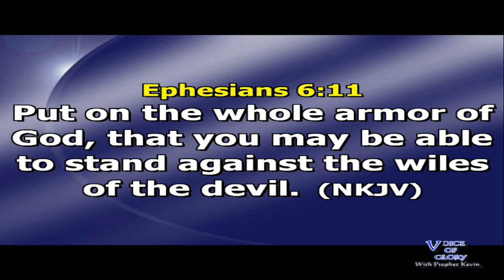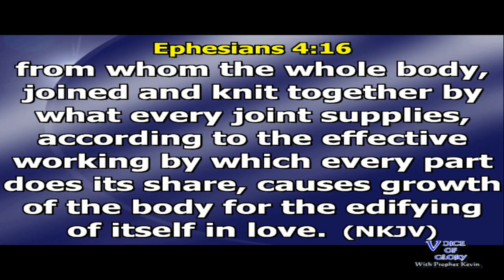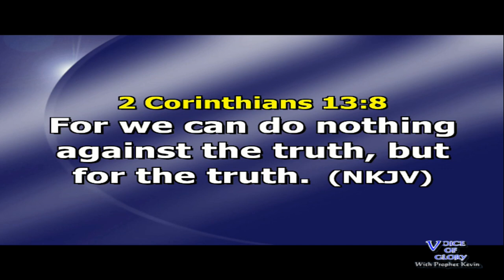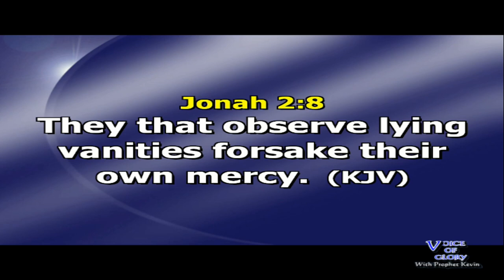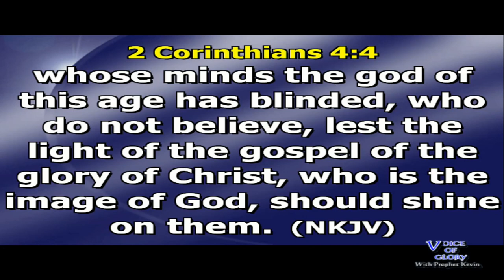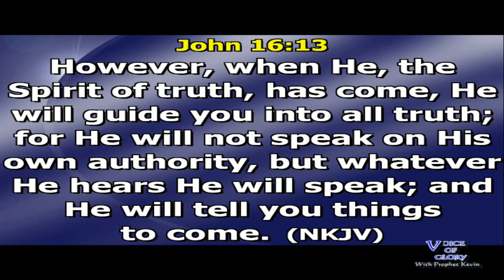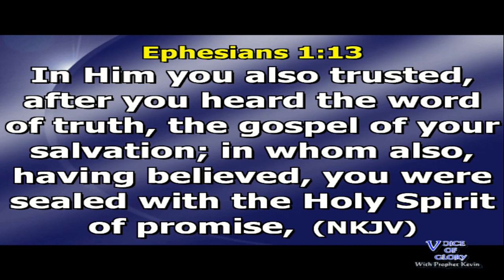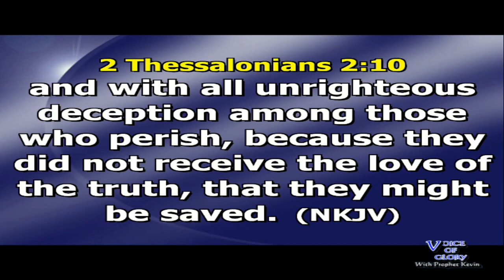THE WHOLE ARMOR OF GOD Chapter 1 By Prophet Kevin N.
The Armor Of God Is The Spiritual Equipment That Enables, Strengthens A Christian To Stand In The Evil Day.